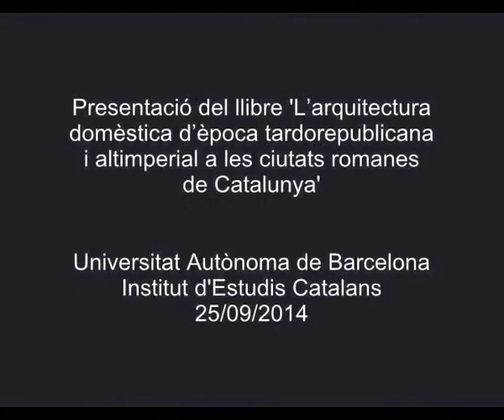'L’arquitectura domèstica d’època tardorepublicana i altimperial a les ciutats romanes de Catalunya'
En la presentació d'aquest llibre, editat per l’Institut d’Estudis Catalans i la Universitat Autònoma de Barcelona, van intervenir Josep Guitart, membre de la Secció HIstòrico-Arqueològica de l'IEC; Teresa Cabré, degana de la Facultat de Filosofia i Lletres de la UAB; Luisa Migliorati, professora de la Universitat de Roma, La Sapienza; Marta Santos, directora del Museu Arqueològic de Catalunya Empúries, i Ada Cortés, autora del llibre. La presentació va tenir lloc a la Sala Prat de la Riba de l'IEC el 25 de setembre de 2014.